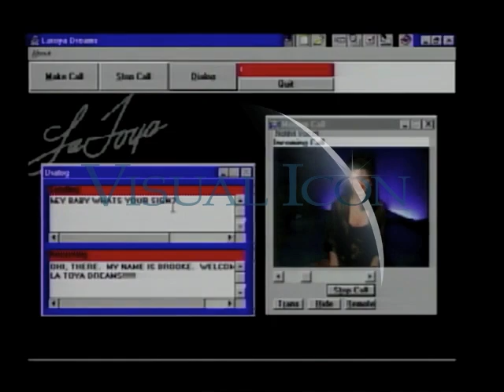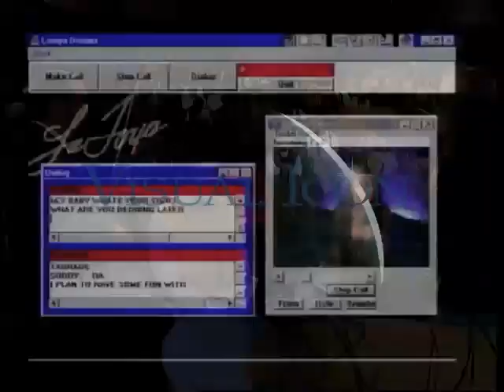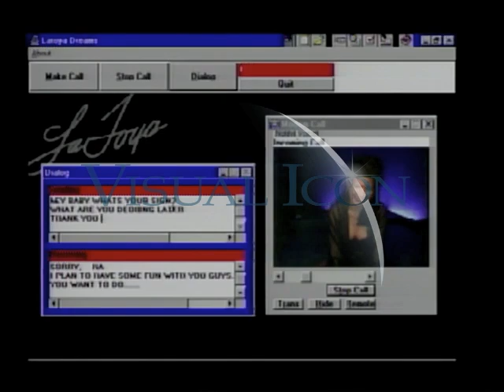[WARNING: Sad/Potentially Triggering] La Toya Jackson's Final 2 Appearances on Geraldo Rivera Show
La Toya promotes her country album, sings "Crazy" live and is praised for her angelic vocals. She also discusses wanting Jack Gordon out of her life, Michael Jackson, forgiving her father for his sexual abuse & a lot more! Warning: potentially triggering video to abuse survivors.
Dates: 08/12/1994 followed by 11/15/1995